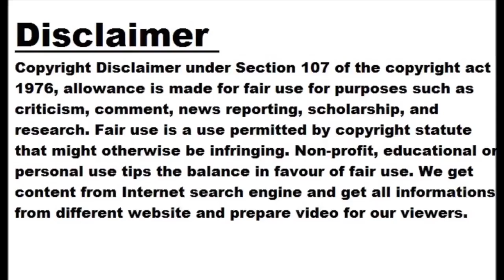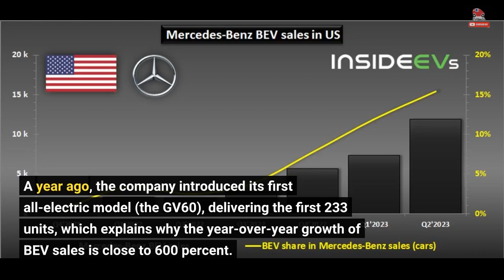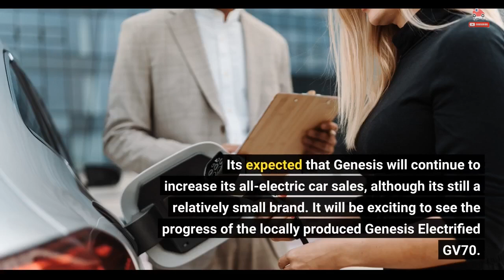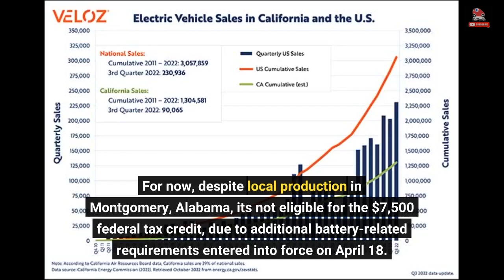US: Genesis BEV Sales Reached A New Record In Q2 2023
Genesis (Hyundai Motor Company's premium/luxury arm) is quickly increasing all-electric car sales in the United States. According to the data, released by the broader Hyundai Motor Company, the brand's BEV retail sales in the US exceeded 500 units in each of the past four months. In Q2 2023, Genesis sold some 1,622 all-electric cars (three models), which is a new quarterly record and 9.3 percent of the company's total volume during the period (17,465). A year ago, the company introduced its first all-electric model (the GV60), delivering the first 233 units, which explains why the year-over-year growth of BEV sales...